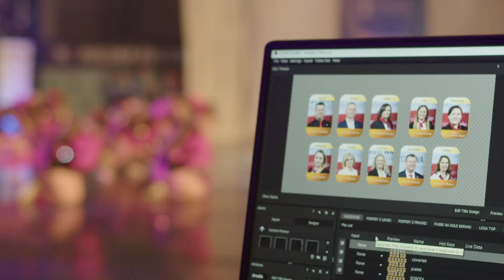Mistrzostwa Polski PZSC 2023 DZIEN 1 filmik 2